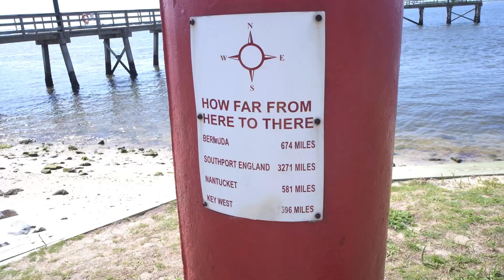We Took a Family Vacation To North Carolina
Our first real beach vacation as a family! We went to Oak Island, NC, where the Confederate and Trump flags were flying freely (YIKES), but we were in a beach house and had a ton of fun. Sorry about my voice, Cassius gave me his cold but miraculously, Sean is ok.

GET IT TOUCH:
Celia Williamson
2196 Third Ave
Unit #10030